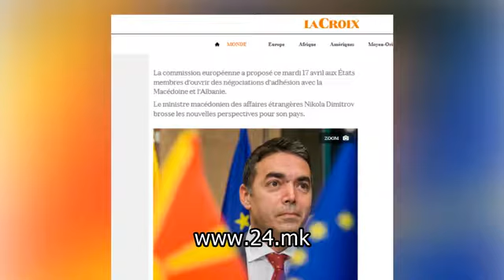Реакции по извештајот на ЕУ за напредок на Македонија